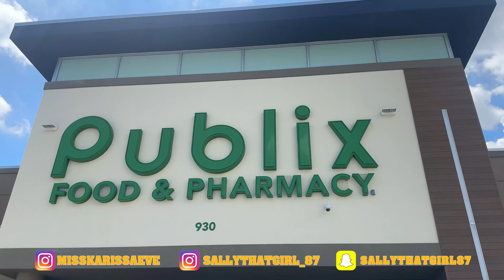I MISSED KARISSA'S FIRST HOMECOMING DANCE BECAUSE OF THIS...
@Life With Karissa
@Karissa's TV